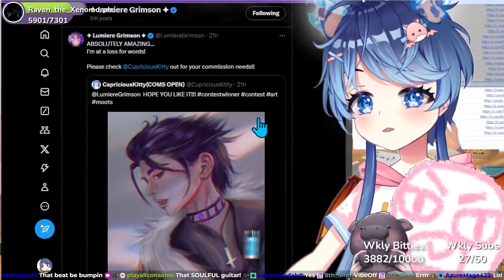This Vtuber just DOXED someone (ft. @LumiereGrimson )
Vivi is SO toxic!